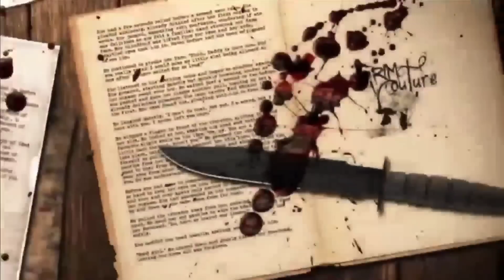SALIN| KWENTONG ASWANG | KWENTONG KABABALAGHAN